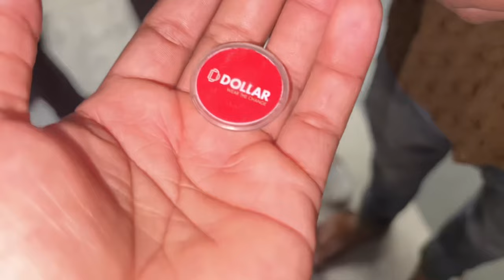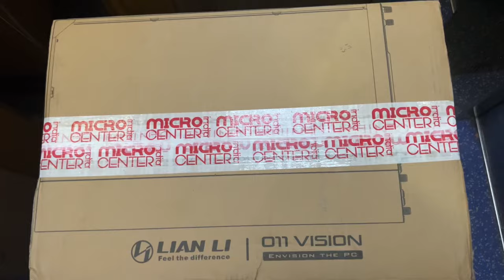Finally Pc Build Hogya 😍